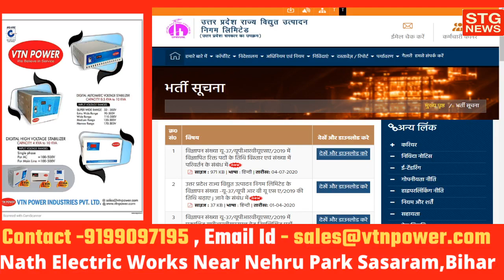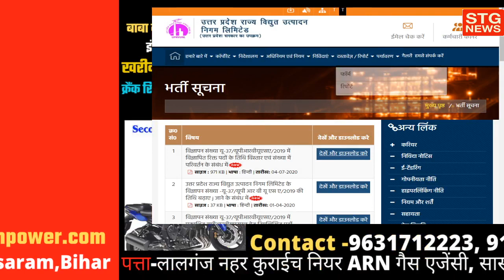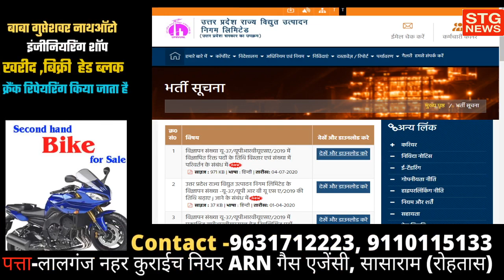स्टाफ नर्स के लिए नौकरियां ही नौकरियां || नौकरी का टेंशन, मिल गया ऑप्शन